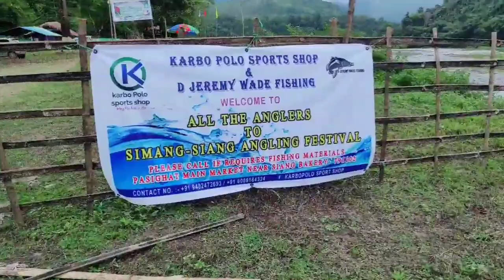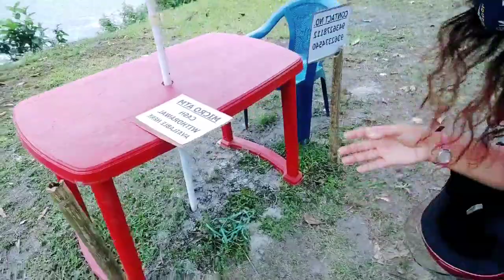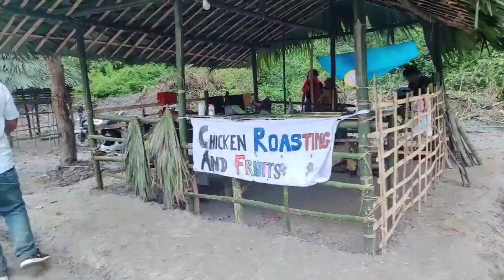Simang - Siang Angling Festival 2021| Boleng | Siang District | Arunachal Pradesh| Renu Ado